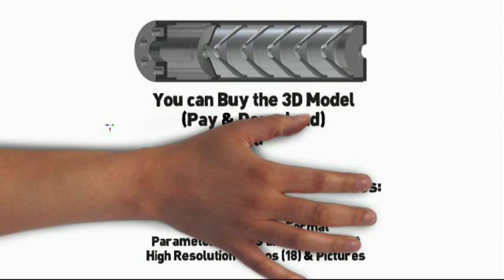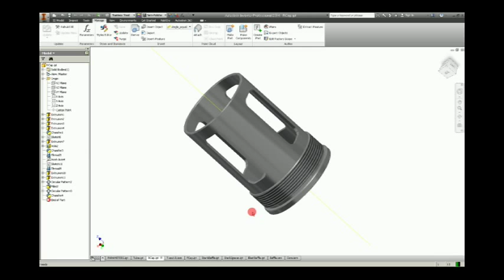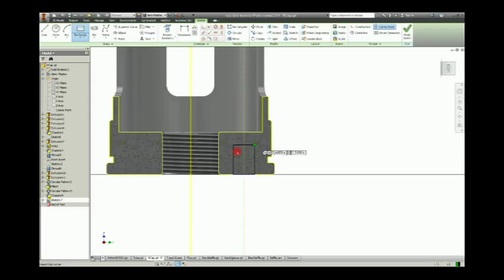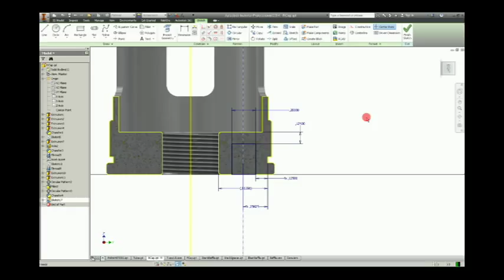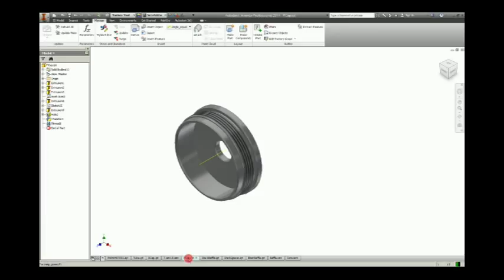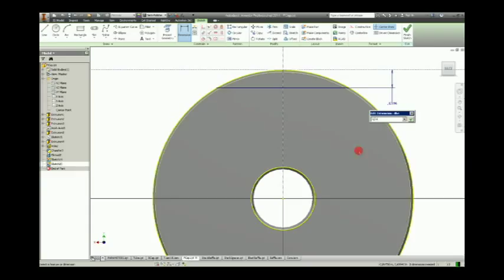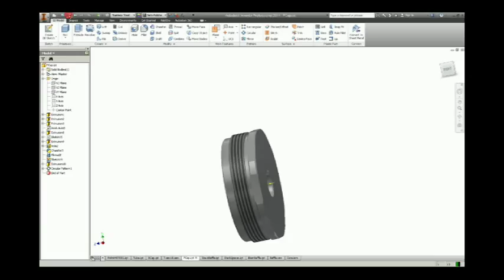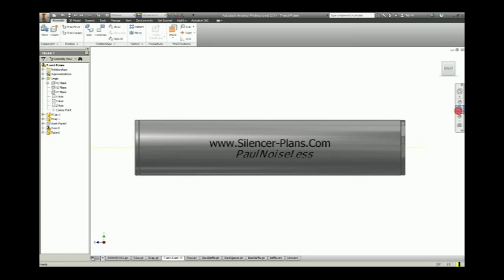Suppressors/Silencers Design: .308W Cones Tutorial (MakeUp 7/7)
.308W ConesTUTORIAL: 100% tested and working Design, Fully Parametric 3D Model, Building Tolerances & Clearences, All Dimensions & Bill of Materials, Step-by-Step Video guide
INDEX: TUBE, REAR CAP, FRONT CAP, BLAST, CORE (BAFFLES), INTEGRATION, MAKEUP

INCLUDES: 3D Model in Inventor 2014 Format, 3D Model in STEP Format, Parameters in XLS and XML format, High Resolution Videos (18) & Pictures